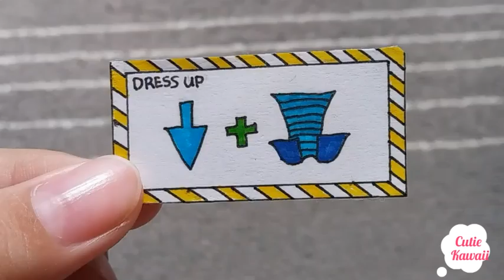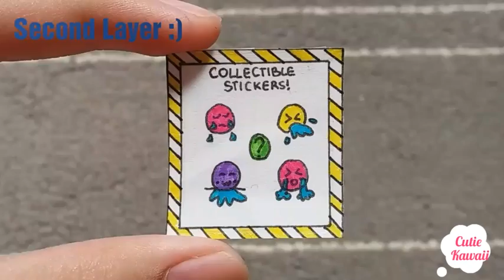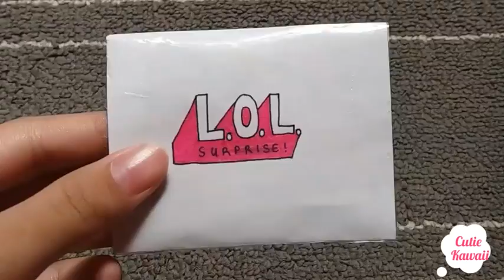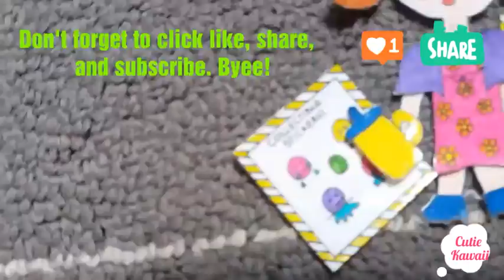OPENING HOMEMADE LOL SURPRISE! | Inspired by: wira craft